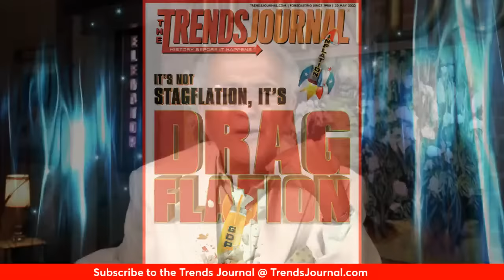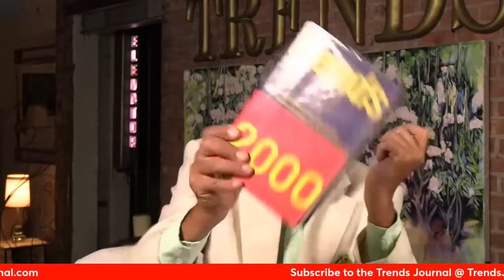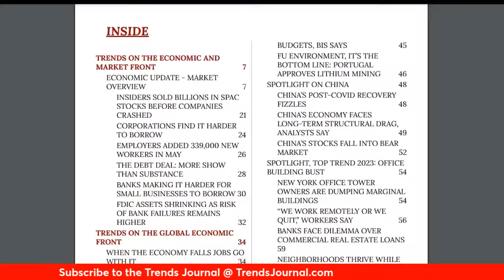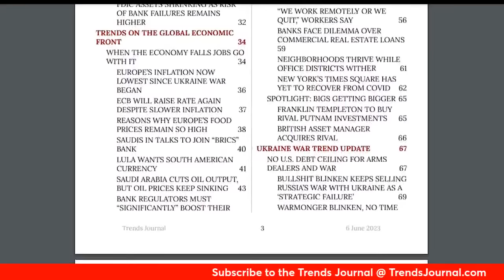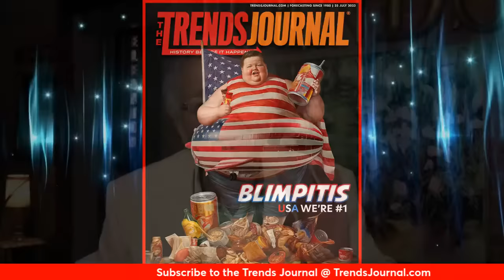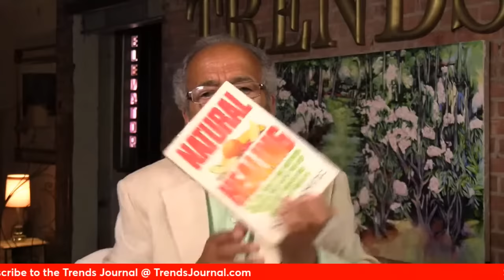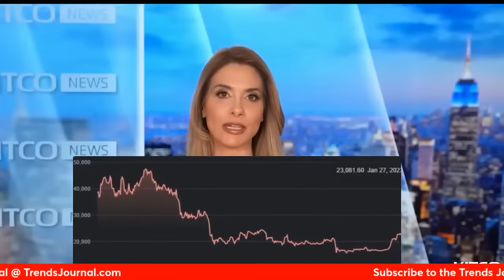DRAGFLATION WILL BRING THE EU DOWN